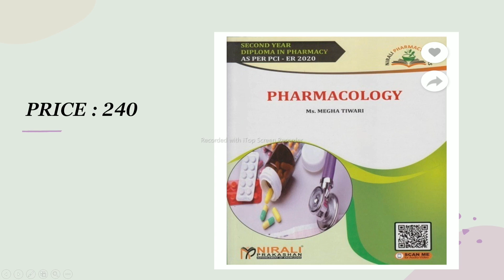Books for D.Pharm Final Year ER 2020@PharmacyPoint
Community Pharmacy and Management
Take a look at this COMMUNITY PHARMACY AND MANAGEMENT - Second Year Diploma Pharmacy (SYDPharm) - PCI's ER 2020 Syllabus on Flipkart